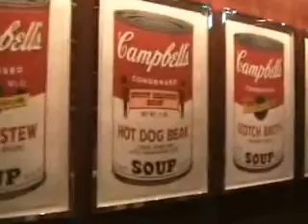Norwegian Jewel Nite Time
Onboard the Norwegian Jewel cruise ship. a 7 day cruise from Miami florida. Nite shots from outside. and cabin porthole